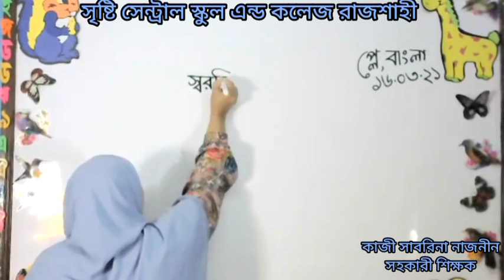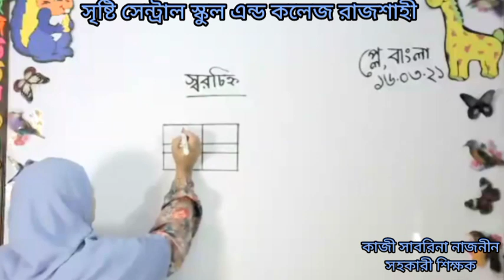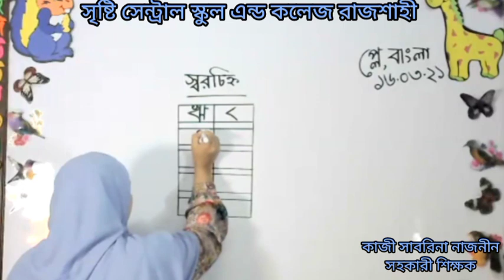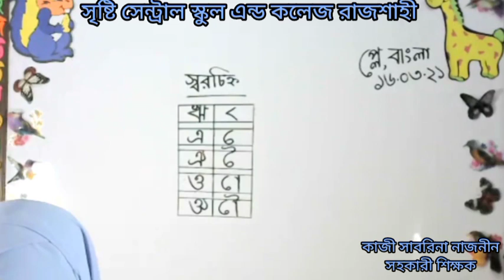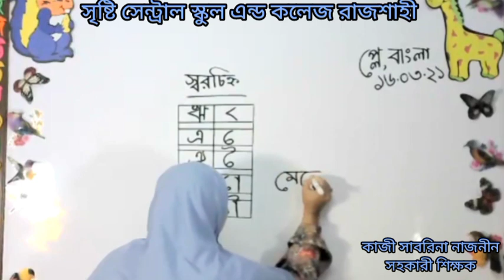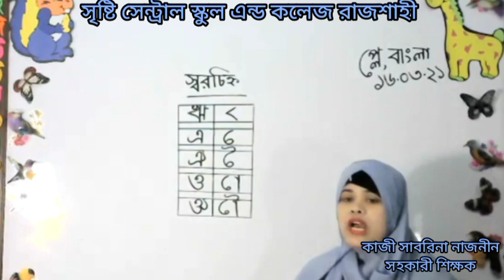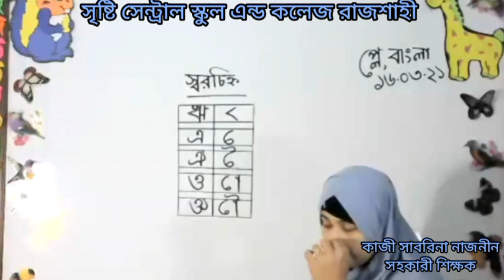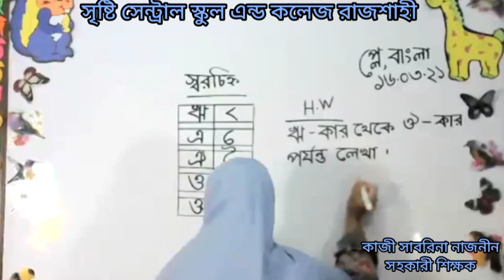Live class প্লে,বাংলা ১৬ ০৩,২১